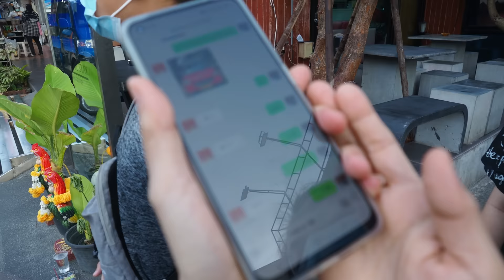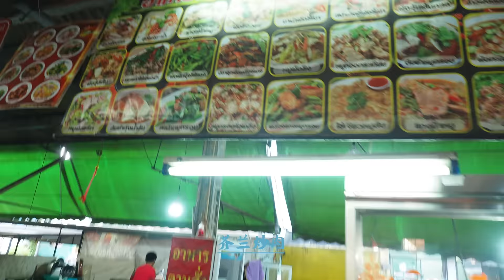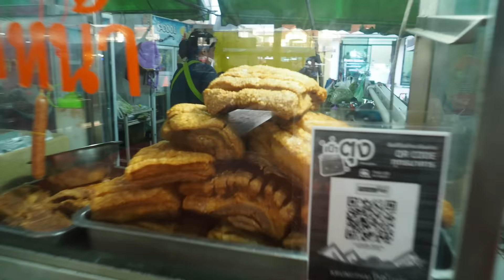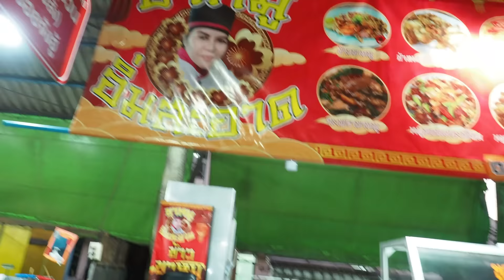Hatyai - 游客不知道的Food Court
Hatyai泰国本地人去吃的Food Court和夜市！！！You can find the very best Tomyum Krung, local Thai Food and many more around the food court! This food court mainly patronized by the local Siamese.
Are you a traveler who's curious about the food court in Hat Yai? If so, this video is for you!
In this video, we'll take you on a tour of Hat Yai's food court and show you some of the best places to eat. From Thai food to Chinese food, you'll find everything you need to eat in Hat Yai's food court!
So whether you're looking for Thai food, Chinese food, or just a good place to eat, this food court video is for you!